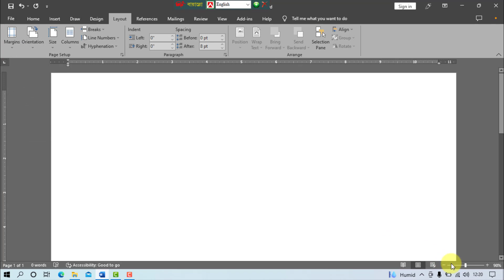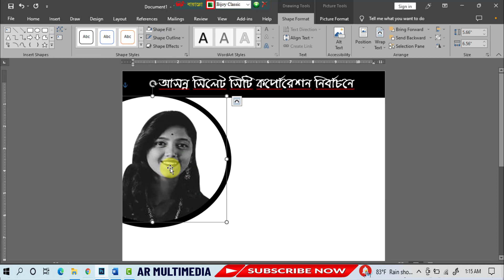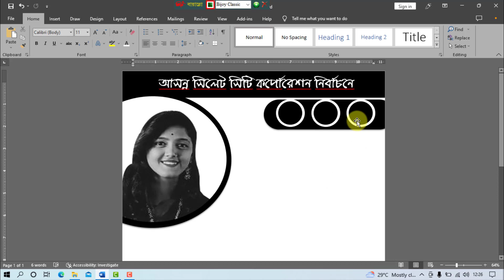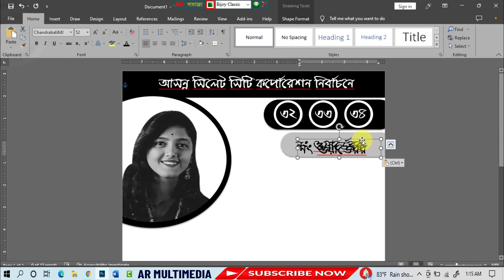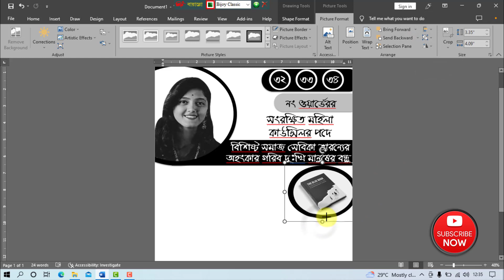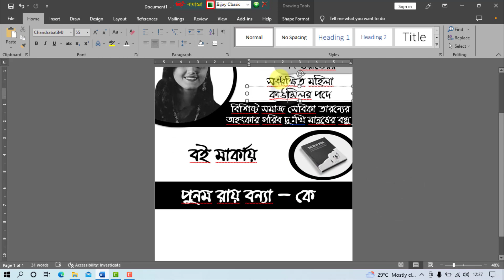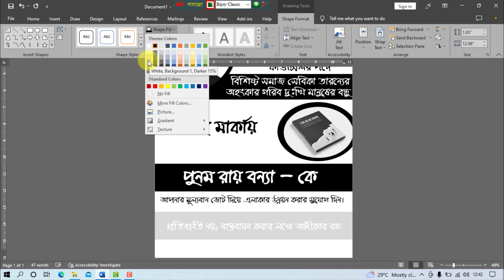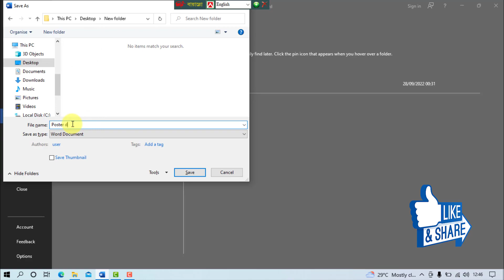নির্বাচনী পোস্টার ডিজাইন | How to Create Election Poster Design Bangla Tutorial in Microsoft Word AR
How to Create Election Poster Design Bangla Tutorial in Microsoft Word 2022 & how to make election poster in MS Word 2019, নির্বাচনী পোস্টার ডিজাইন AR Multimedia.
Hi- Friend, In this video tutorial we will learn how to How to Create Election Poster Design Bangla Tutorial in Microsoft Word 2019, নির্বাচনী পোস্টার ডিজাইন using MS word, make election poster, how to design a poster by AR Multimedia.
make election poster,
election poster design,
poster design bangla tutorial,
design poster in ms word,
how to make election poster,
how to design a poster,
poster making,
নির্বাচনী পোস্টার ডিজাইন,
My Another Video Tutorial link is:
MS Word Tutorial: Letter size election poster design in MS Word | উপজেলা নির্বাচনী পোস্টার ডিজাইন AR

MS Word Tutorial: How to Make Letterhead Design in Microsoft Word 2019|MS W PAD {AR Multimedia},
MS Word Tutorial: Wedding Card Design in MS Word 2019 | Marriage Invitation Card Word| AR Multimedia
MS Word Tutorial: Employee ID Card Design MS Word 2020||Identity Card Design|Staff ID Card Doc 2019
School ID Card Design in MS Word 2020 || Student Identity Card Format DOC || স্টুডেন্ট আইডি কার্ড AR
MS Word Tutorial: How to Design Round Stamp Stamp Seal Design Tutorial in MS Word [AR Multimedia]
How to Make a Text Circle Logo in Microsoft Word 2020 || School Logo Design with Round Seal MS Word
Microsoft Word Rubber Stamp Seal|Stamp Logo Design in MS Word|Text Circle Round Seal in MS Word
MS Word Tutorial: How to Make Admission Form in MS Word 2019||Computer GYAN Admission Form Word AR
MS Word Tutorial: How To Create Professional Business Card Design in MS Word|BIZ Card Template 2013